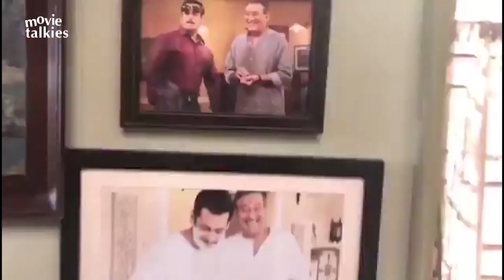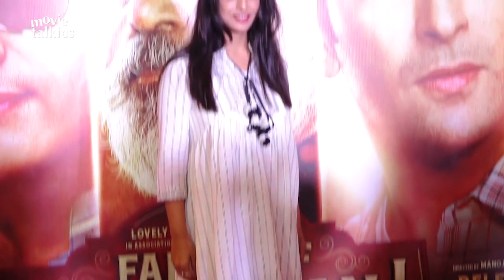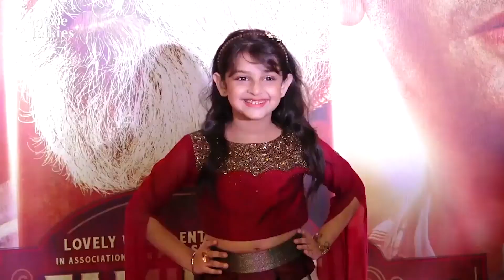Bollywood This Week | Baba Trailer,Mission Mangal Trailer,Salman Khan Fans,The Lion King Screening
Bollywood This Week

Salman Khan Gets Mobbed By Fans On The Sets Of Dabangg 3

Sanjay Dutt, Manyata Dutt, Deepak Dobriyal, Nandita Patkar & Other At Baba Trailer Launch

 Bollywood Celebs At The Lion King Special Screening

Akshay Kumar, Vidya Balan, Sonakshi Sinha, Taapsee Pannu, Sharman Joshi & Others At Mission Mangal Trailer Launch

Family of Thakurganj Special Screening With Mahie Gill, Jimmy Shergill, Nandish, Supriya Pilgaonkar

Priyanka Chopra Enjoying A Fun Karaoke Night With Husband Nick Jonas